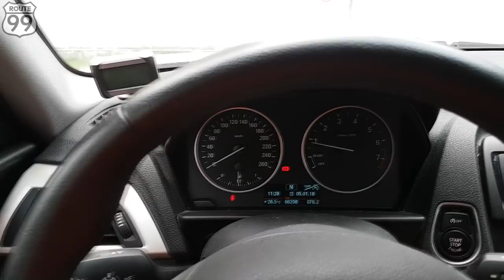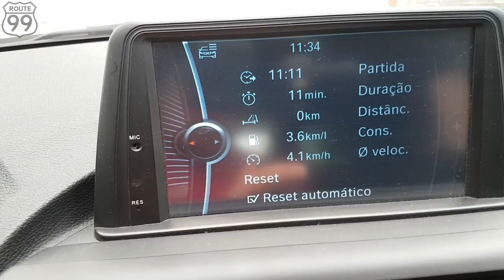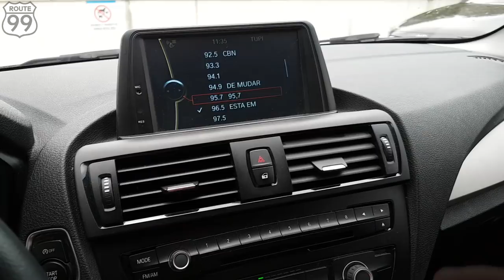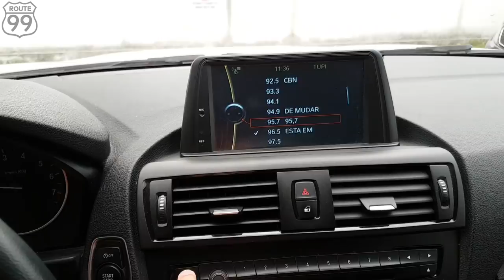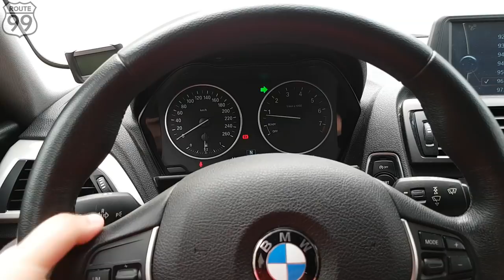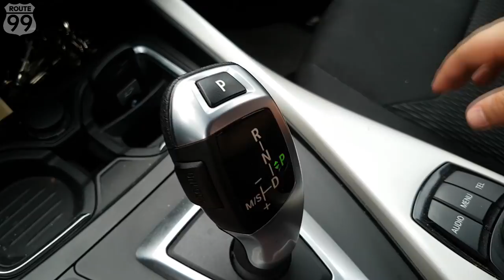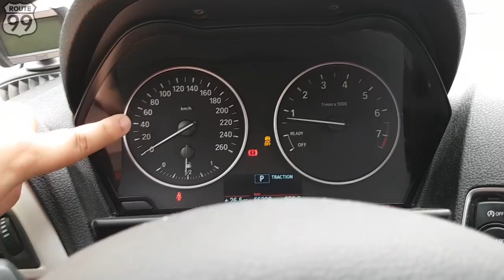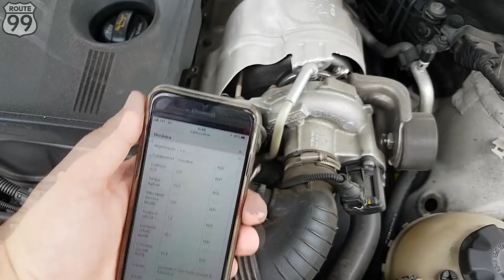BMW 118i 1.6 Turbo - Avaliação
Conhecendo a BMW 118i 1.6 16v Turbo 2014 em detalhes (Canal Route 99)